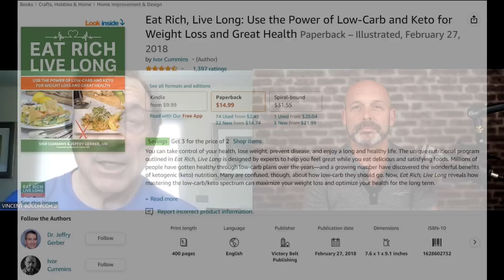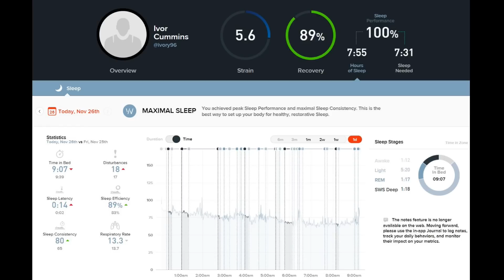Dr. Ben Bocchicchio on Building Muscle, Weight Loss the Easy Way!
Can't believe that I've only interviewed Dr. Ben recently - about time! (though I did catch him for a brief video chat in San Diego, back in '16).
Super discussion on muscle-building, health and longevity - the best ways to go about it.